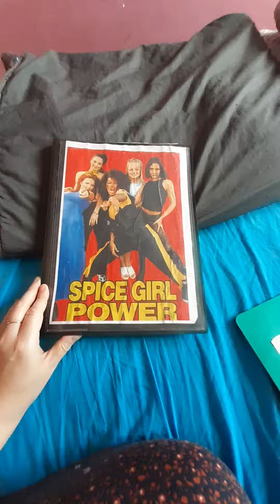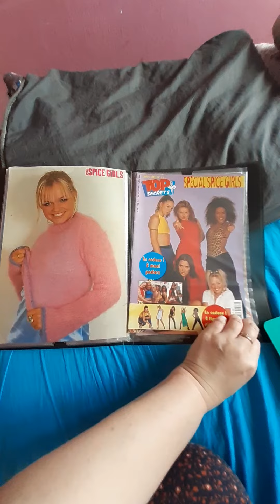spice girls clipping n°3 + postcards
collection end